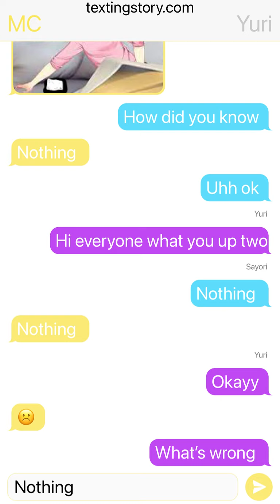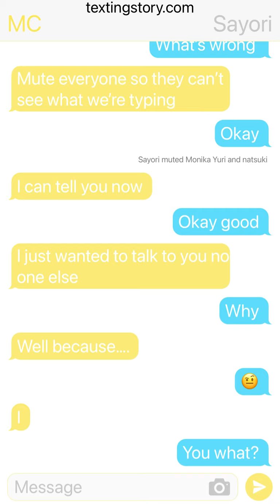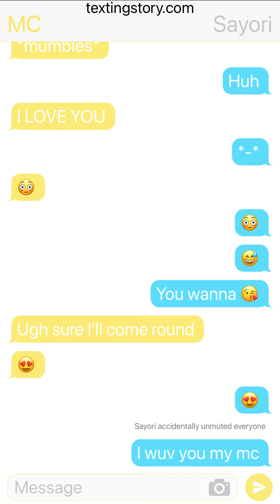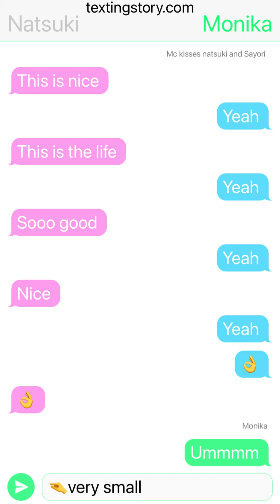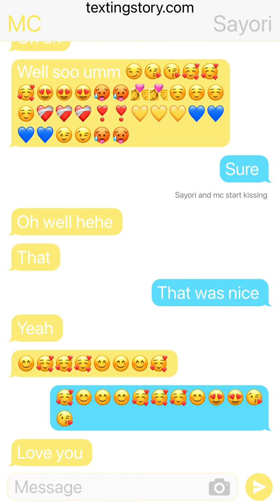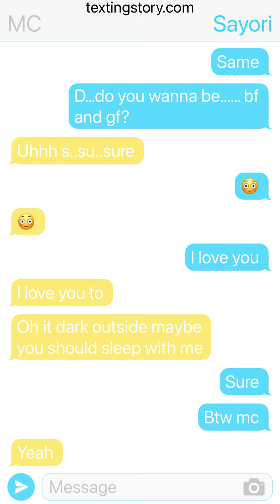Sayori x mc story💙💙💙💛💛💛💛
Hi this channel is about//ddlc//tlh//ppt//EAH//